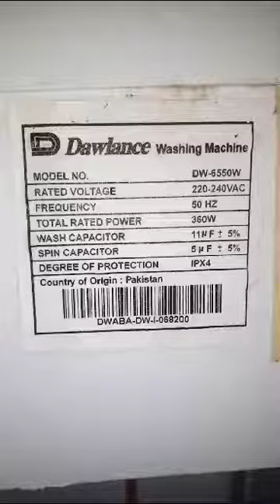9 December 2023